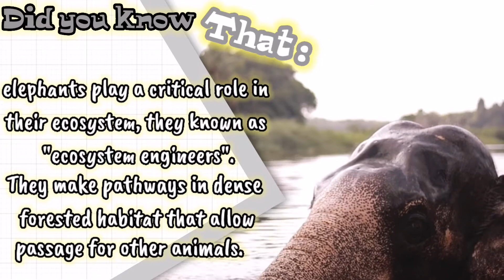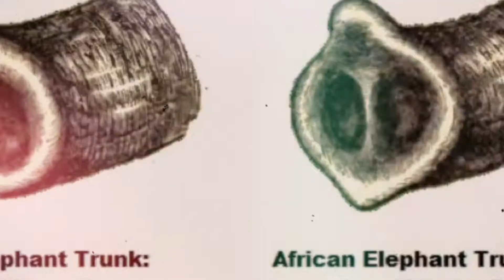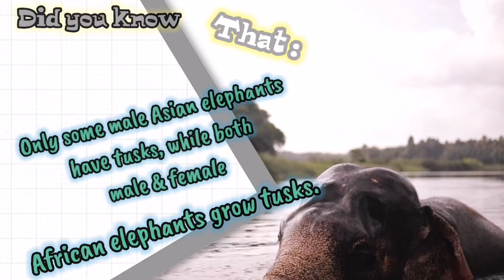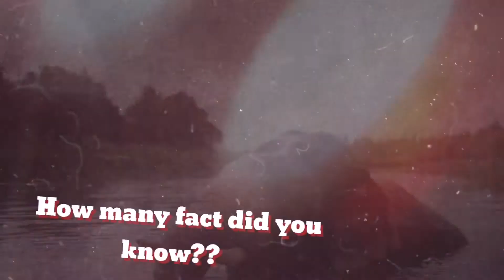Did you know - general facts - elephants.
Video by Salim Mediacity from Pexels.